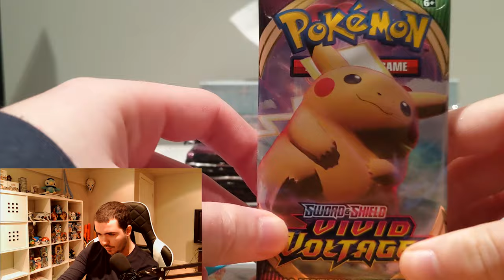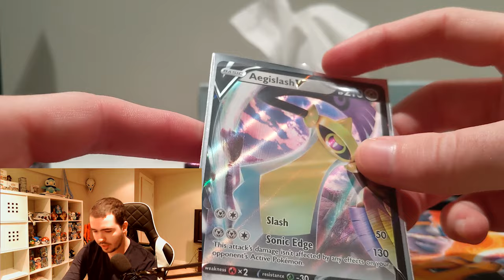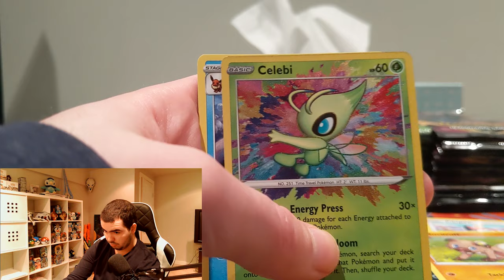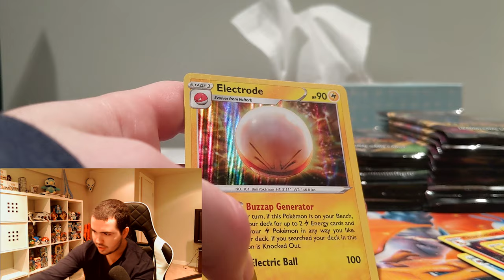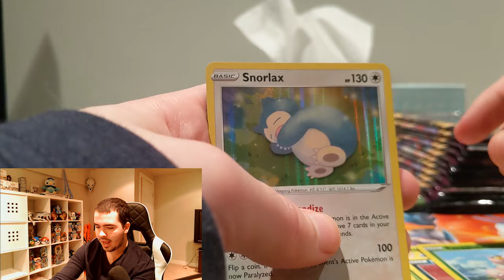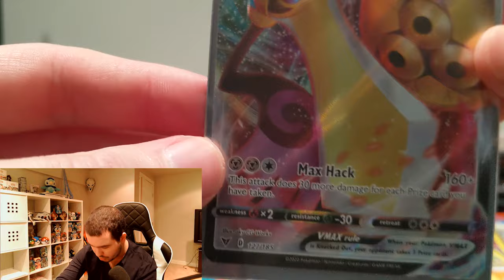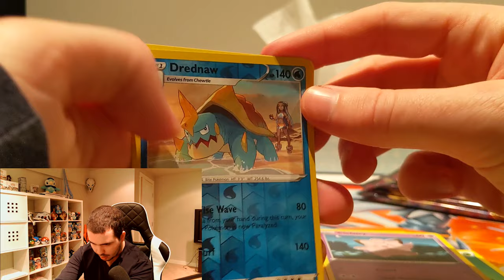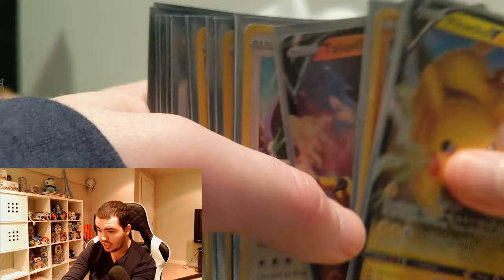LOOKING FOR THE CHONK... (Pokemon Vivid Voltage Booster Box Opening)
Opening a Vivid Voltage Booster Box and it was stuffed full of goodies.